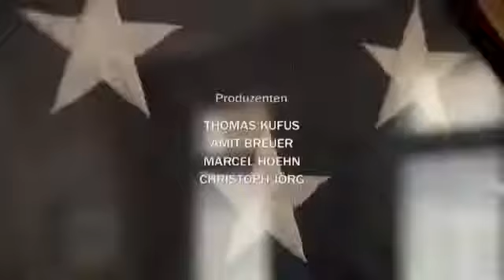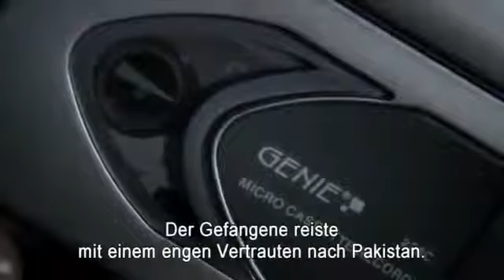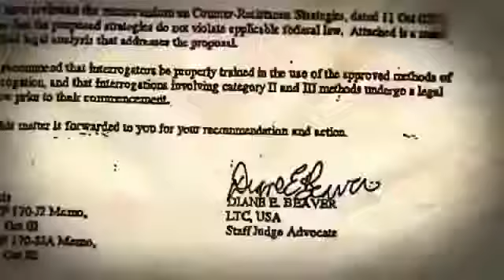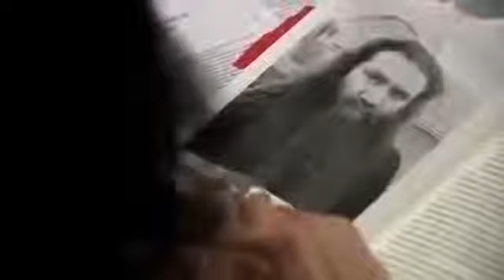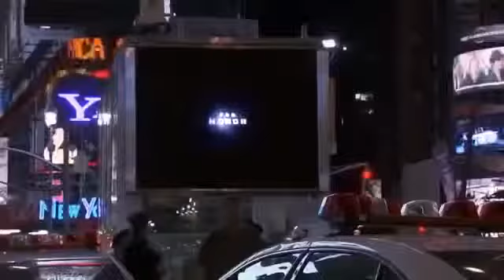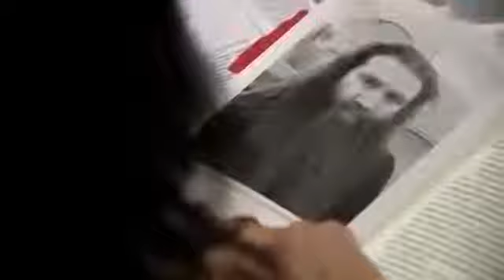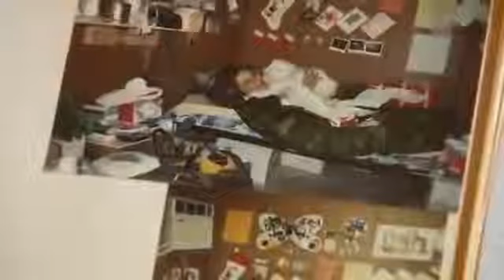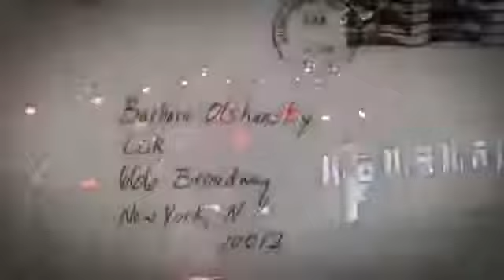Fragwürdige Todesfälle Das große Rätsel der Toten Dokumentation 2016 (NEU in HD)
Fragwürdige Todesfälle - Das große Rätsel der Toten - Dokumentation 2016 (NEU in HD) ➜ Für mehr neue Dokumentationen und Reportagen in HD aus 2016 .

Vier Tage lang hatten Geiselnehmer und Politiker. Dokumentarfilm 2016 BITTE .

Übergewicht ist in Amerika eine krankhafte Epidemie. Die vielen ungesunden und übergewichtigen Menschen sterben auf Grund von Krankheiten und großen .

Bitte LIKEN, wenn euch die Doku gefallen hat. Danke!! Das Gefängnis der Zukunft - Doku 2016 (NEU in HD) Das Gefängnis der Zukunft - Doku 2016 (NEU in .